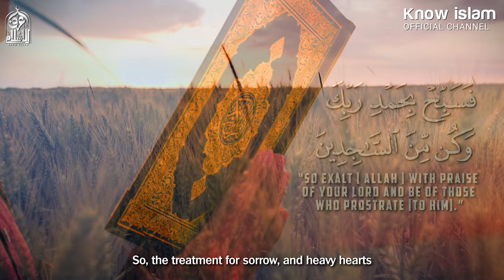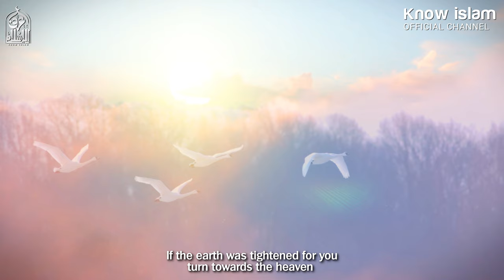إذا ضاقت بك الأرض؛ إنطلق إلى السماء || د. محمد سعود الرشيدي